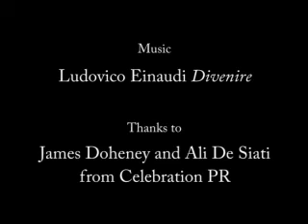Interview with Ludovico Einaudi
Interview with Ludovico Einaudi on the occasion of his concert held at the Barbican Centre in London on 30th March 2007.